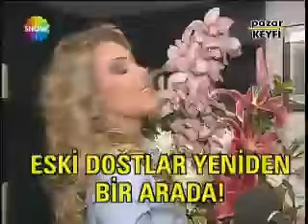Petek Dinçöz Günay Restaurant Yılbaşı Gecesi